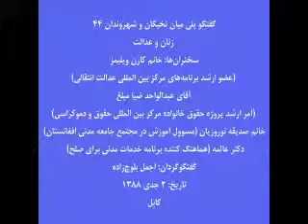زنان و عدالت - 6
مکان: کابل، هوتل ستاره شهر
زمان: 2  جدی 1388 برابر با 23 دسامبر 2009
سخنران‏ها: خانم کارن ویلیامز (عضو ارشد برنامه های مرکز بین المللی عدالت انتقالی)، آقای عبدالواحد ضیا مبلغ (آمر ارشد پروژه حقوق خانواده مرکز بین المللی حقوق و دموکراسی)، خانم صدیقه نوروزیان (مسوول آموزش در مجتمع جامعه مدنی افغانستان)، داکتر عالمه (هم آهنگ کننده برنامه خدمات مدنی برای صلح).